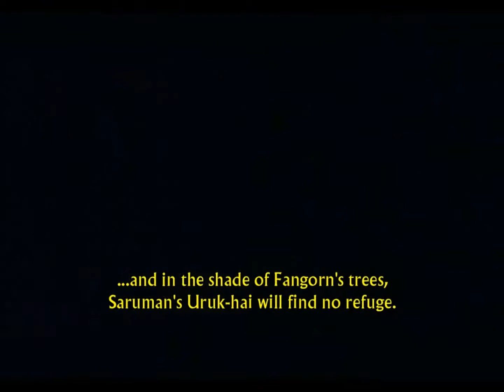Lord of the Rings - Return of the King Playthrough Part 2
Gandalf is returning to Isengard... And this time he is not playing nice. This is a commentated playthrough of the game Lord of the Rings - Return of the King.